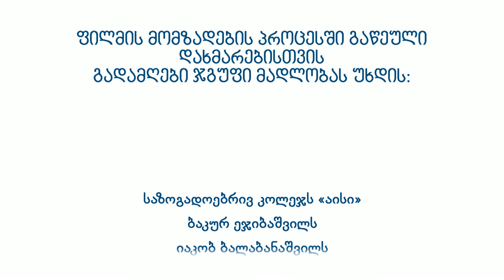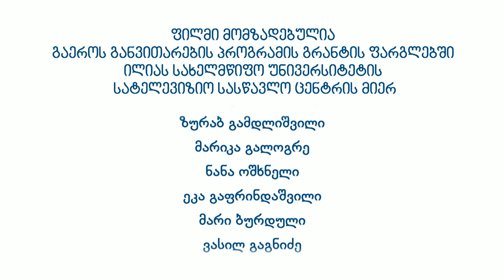მაკე ფურის მოვლა შენახვა და მოგებისას დახმარების აღმოჩენა